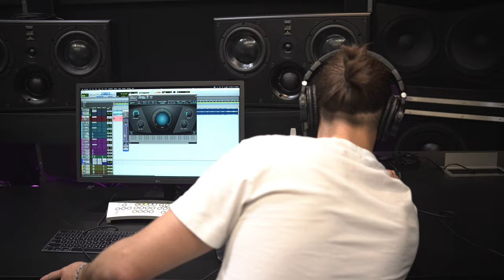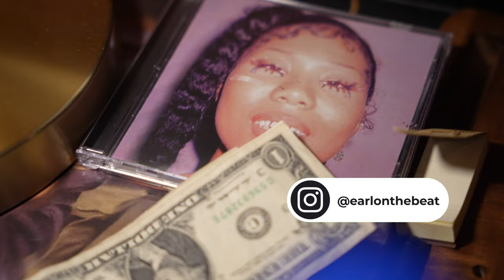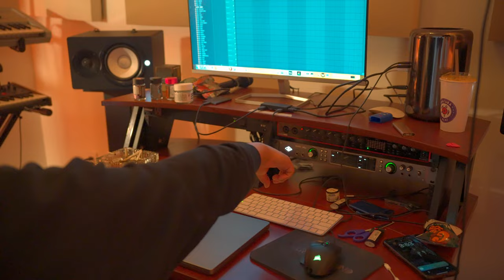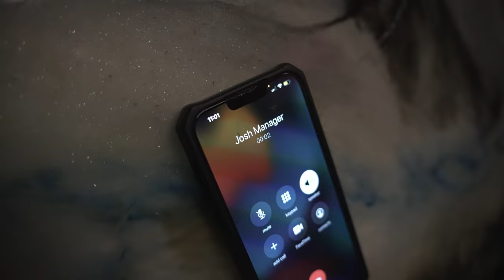PRODUCING WITH SYNTHETIC: DINA AYADA, EARLONTHEBEAT, TALINWYA, SAMAAD | EPISODE 2??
hoo.be/synthetic